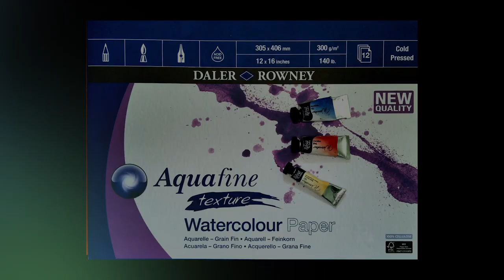Line and Wash Watercolor Speedpaint Tutorial, St. Stephen's Church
Eng - Hi everyone. In this video, i will paint the St. Stephen's Church in Istanbul, using line and wash method. Idea here is tocombine strong angular shapes with very soft loose sky. If you have any question, leave them below. Video has hardcoded english subtitles.

Sk - Ahojte. V tomto videu namaľujem kostol svätého Śtefana v instanbule. Myšlienka bola skombinovať výrazné ostré tvary s veľmi uvolnenou, jemnou oblohou. Nové video každý týždeň. Ak máte akékoľvek otázky, pýtajte sa v komentároch. Video má vpálené anglické titulky. Slovenské titulky v pláne.